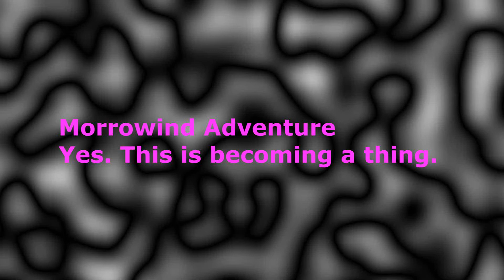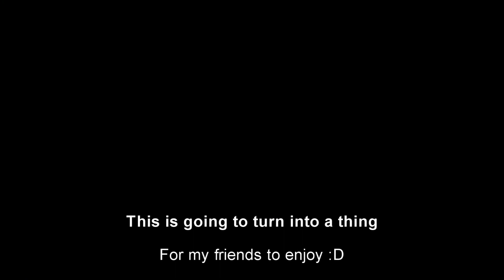Morrowind Adventure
It happens again and will continue to happen as I explore Morrowind and wonder why I haven't done this before.

This is also a test for myself to see if I can improve my way of talking in general.